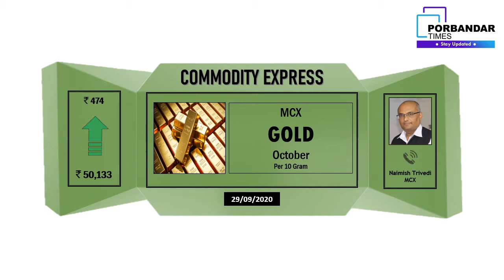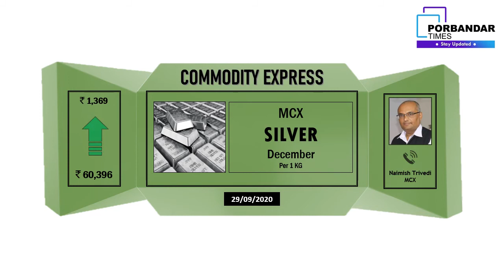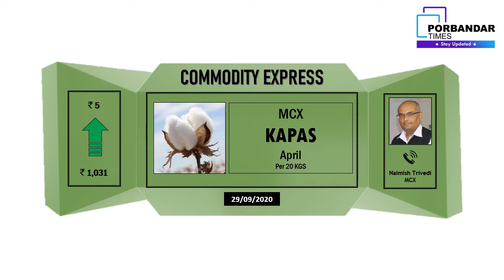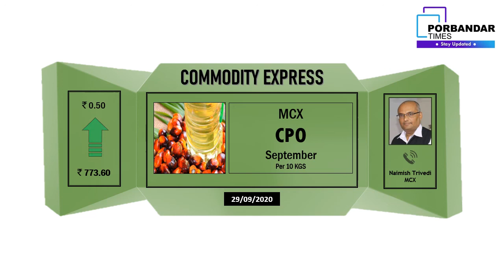કોમોડિટી એક્સપ્રેસઃ સોના-ચાંદી, ક્રૂડ તેલ, કપાસ, રૂ (કોટન), સીપીઓના વાયદામાં સાર્વત્રિક તેજીનો માહોલ